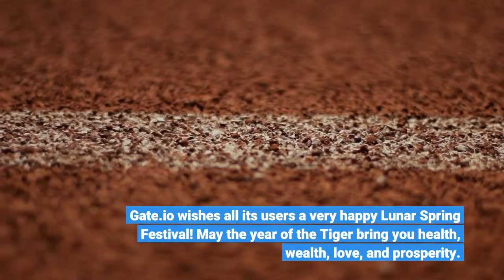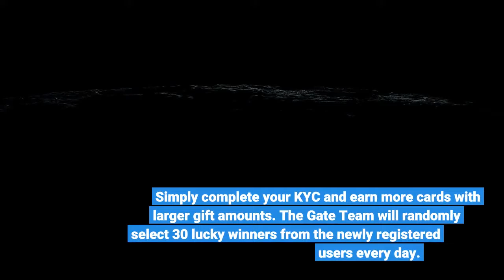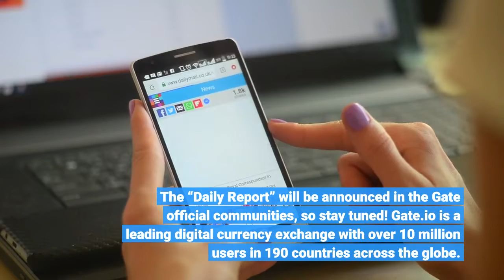Celebrate Lunar Spring Festival With Gate io Theme A Holiday For Some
Gate.io wishes all its users a very happy Lunar Spring Festival! May the year of the Tiger bring you health, wealth, love, and prosperity. To mark this special occasion, Gate.io will be launching a special event called “A Holiday For Some, Rewards For Everyone.”We will send out millions of red envelopes for eight consecutive days – Jan 30, 16:00 to Feb 7, 16:00 UTC – worth at least $6 each. Along with the red envelope, users can win surprise gift items like limited edition SSR OpenPunks Mystery box, iPhone13, DJI Mavic Drone, Dyson hairdryer, Amazon gift cards, and more.2021 has been an incredible year for Gate.io for multiple reasons. First, we have listed over 1,000 coins on our exchange (currently at 1232 coins and 2395 pairs). Secondly, our total users have crossed the 10 million mark! Our exchange has a combined spot and contracts daily trading volume of $8.7 billion As per CoinGecko, and we are among the top 10 exchanges in the world in both spot and futures. Our NFT marketplace – NFT Magic Box – has also sold over 300,000 NFTs and partnered with Bored Ape Yacht Club (BAYC) and Allen Iverson. Activity I: Rewards for All – Refer Friends And Win PrizesDuring the event, go to the events page and click on “Invite friends to earn now” to generate your exclusive red envelope code. Forward the code to your friends and join the “Invitation Leaderboard.” The more friends you get, the higher your rank. The higher your rank, the more attractive your rewards. Checkout the prizes you can win as per your rank:NOTE: The top 10 winners must invite at least 66 new users during the time frame of the event. The inviter can also enjoy a 40% trading fee commission of the invitees for one year. Activity II: New Users Rewards – Register On Gate.io To Receive At Least $6New users who register during the event can receive up to 12 New Year red envelopes, starting from $6 per person. Simply complete your KYC and earn more cards with larger gift amounts. The Gate Team will randomly select 30 lucky winners from the newly registered users every day. Each will be rewarded with a welcome bonus worth $10. New users can also enjoy additional task bonuses of $100 Points, a $5,500 HODL&EARN Bonus, and a $500 Contract Bonus (check the Gate.io Rewards Center to get free crypto after registration). Activity III: Luck of the Tiger – Invite Friends to Win Our OpenPunks LotteryDuring the event, users who invite friends through red envelope codes with more than 66 invitations will automatically enter into the “Super Jackpot Lucky Draw.” 10 users will be randomly selected to get a set of limited edition SSR OpenPunks mystery boxes! Activity IV: Tiger Daily Referral Rankings – Invite & Share a $4,800 Contract Bonus Every Day! During the event, the Top 3 users who invite the most number of new users each day will share a special prize pool of a contract bonus worth $4,800 in total.600U Contract Bonus will be sent out every day during the Lunar Spring Festival. Gate.io is a leading digital currency exchange with over 10 million users in 190 countries across the globe. The exchange offers spot, margin, futures, and contract trading in addition to DeFi products through HipoDeFi, wallet services through Wallet.io, investments through Gate Labs, and the GateChain platform. The company also offers an integrated list of products such as its Startup IEO platform, NFT Magic Box marketplace, crypto loans, and more.